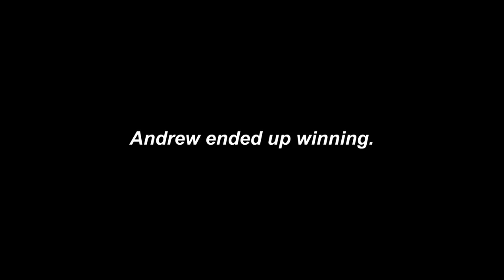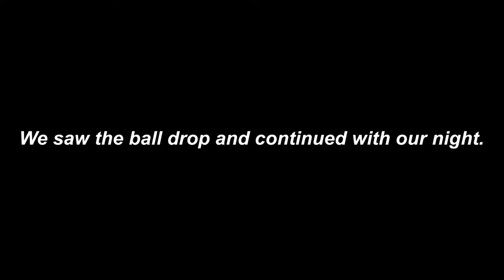New Years Eve 2018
"Living Features" : Featuring
Zach Jones
Noah Anderson
Andrew Olejnik
Justin Culp
Avery Dworek
Ryan Jones
Brent Wisner
Dan McCann
Frankie Fattori
Donte DiFranceso
Steven Hicks
and Derrek